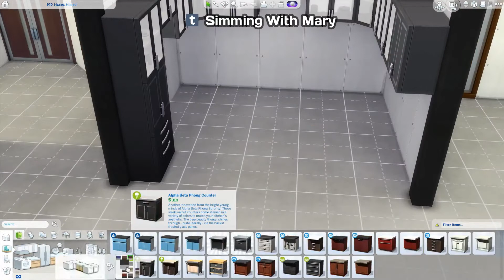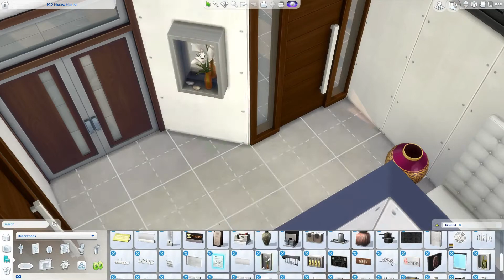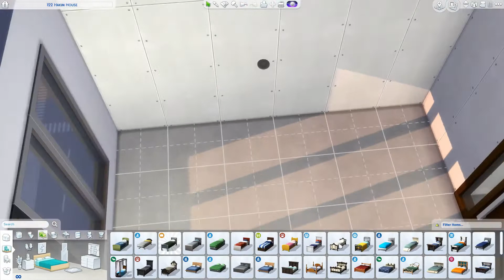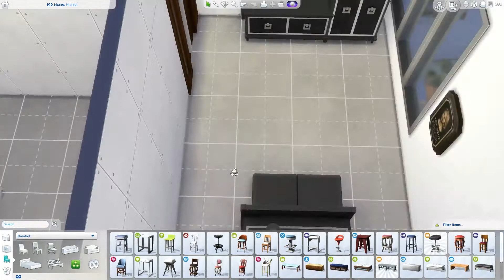The Sims 4 City Living: Speed Build - 122 Hakim House [CC free + APARTMENT DOWNLOAD]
Today`s video is a reno of 122 Hakim House. I turned it into a three bedroom apartment with two bathrooms and a lovely family room.
First of all, I want to thank you. It means a world to me! For an easier downloading I added on my Facebook page a tab with buy objects created by me until today. A build and lot catalogs are coming up soon. Unfortunately, there is no mobile version available at the moment. But it`s still good I think.
Happy Simming!